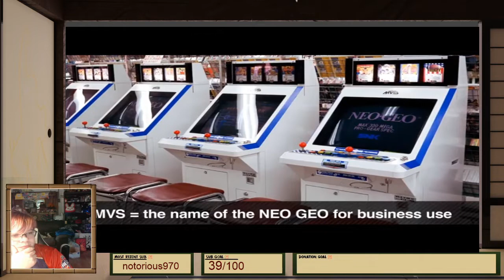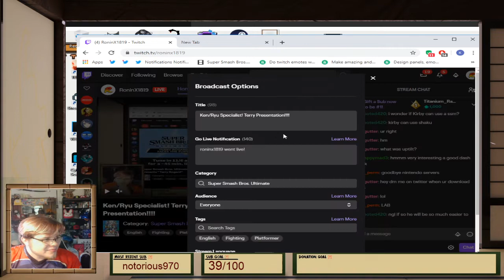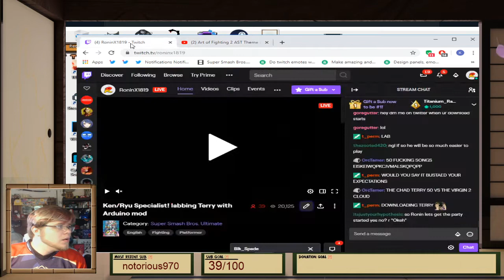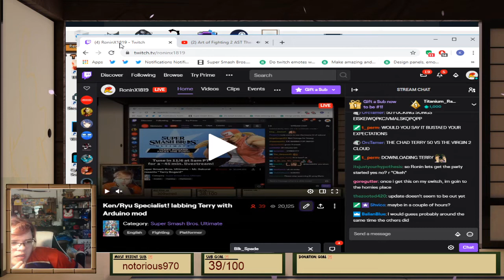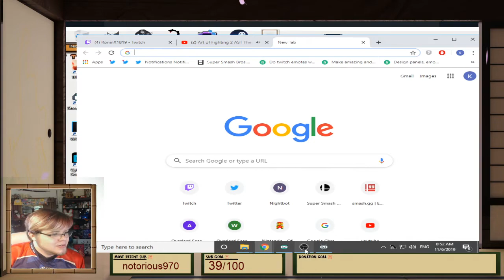Terry Presentation Reaction!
Expect new content soon =D sorry for the audio issues.  I am going to have some of my stream highlight uploaded here very soon